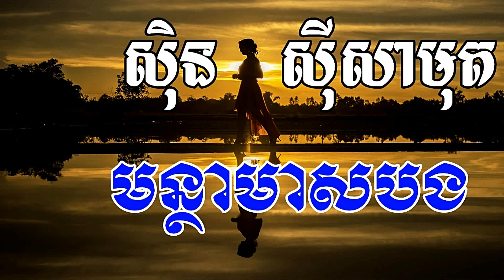Montha Meas Bong, មន្ថាមាសបង, Sin Sisamuth Song, Khmer Old Song